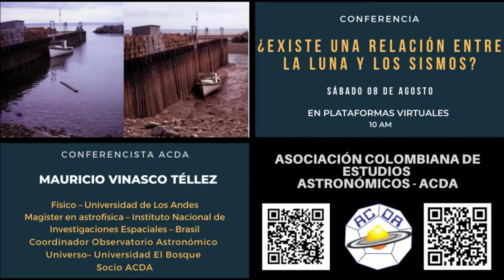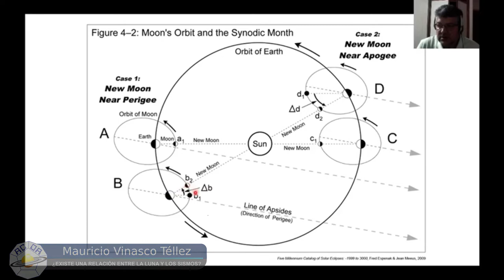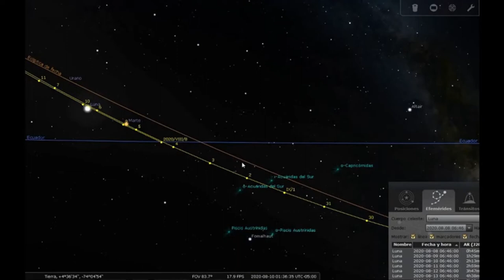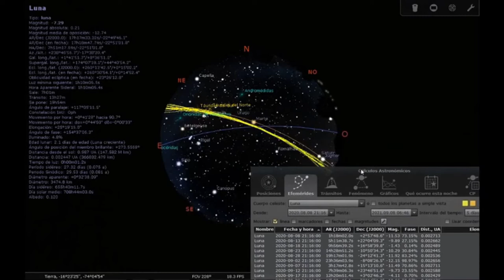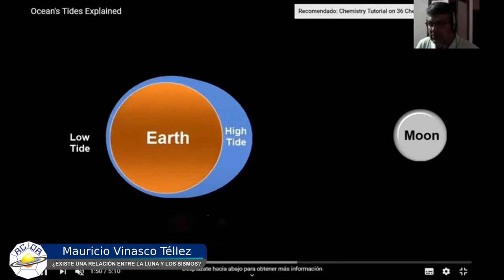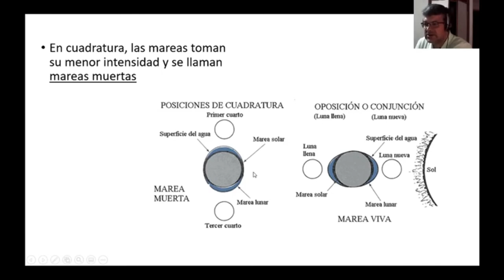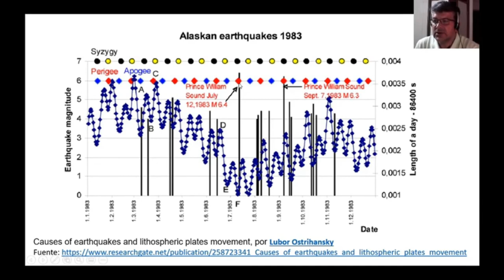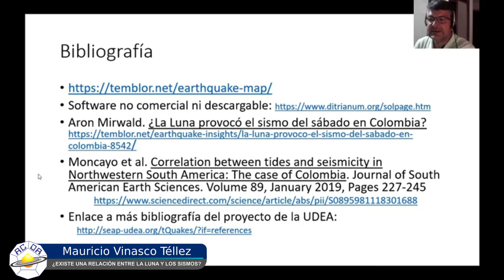¿EXISTE UNA RELACIÓN ENTRE LA LUNA Y LOS SISMOS?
La acción de la Luna es bien conocida en fenómenos como las mareas o en los ritmos de la agricultura. Pero ¿será posible que ella logre influir en el movimiento de masas sólidas en el manto terrestre?

MAURICIO VINASCO TÉLLEZ
Físico – Universidad de Los Andes
Magister en astrofísica – Instituto Nacional de Investigaciones Espaciales – Brasil
Coordinador Observatorio Astronómico Universo– Universidad El Bosque
Socio ACDA